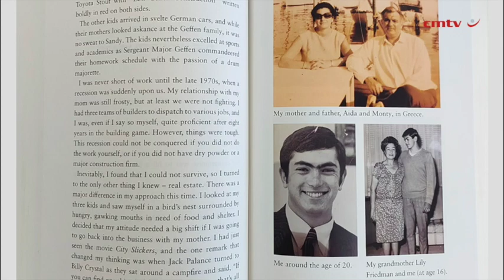Soul Mandate: The extraordinary life of a property maverick – Lew Geffen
Born in the same year as Prince Charles and the state of Israel, Lew Geffen was always destined to have an eventful and controversial life.